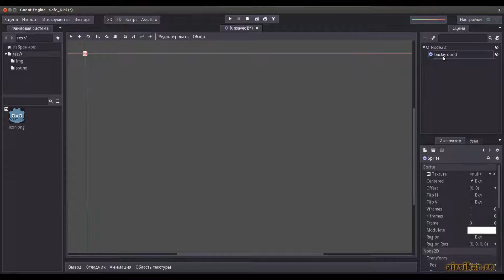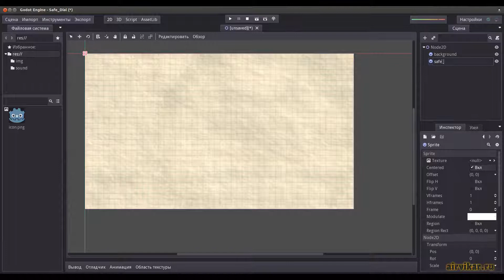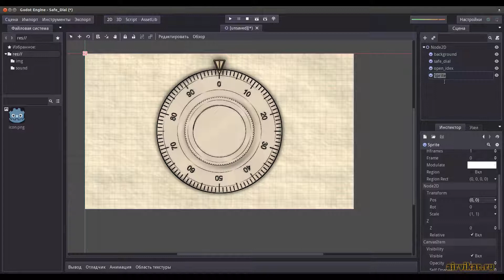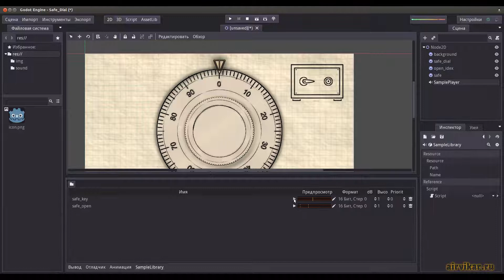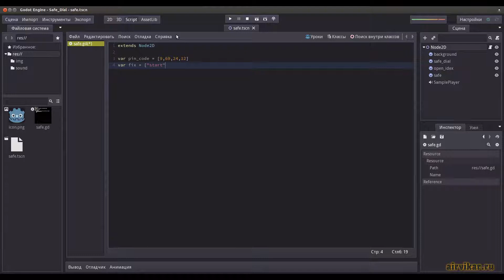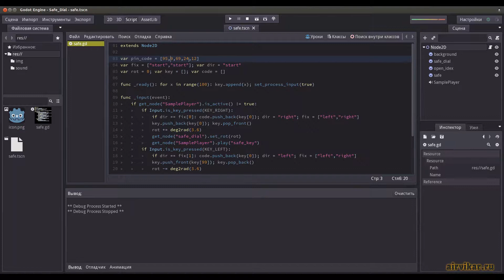Godot Engine: Dial Lock Safe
Dial lock safes. You should alternate between counterclockwise and clockwise (or clockwise/counterclockwise) for the number/code combination.
Механизм ввода кодовой комбинации для открытия сейфа. При наборе кодовой комбинации чередуем направление вращения наборного устройства: вправо/влево или влево/вправо (без разницы).